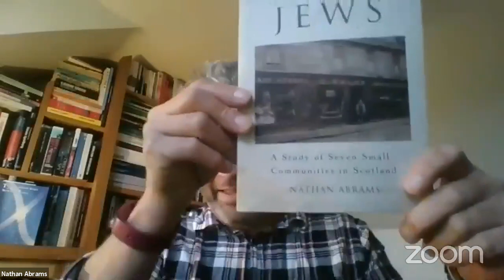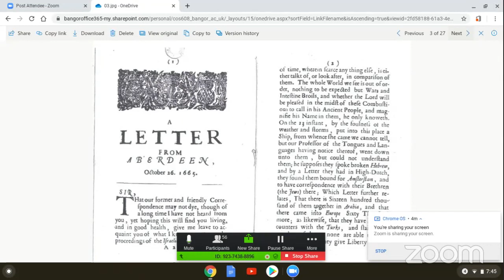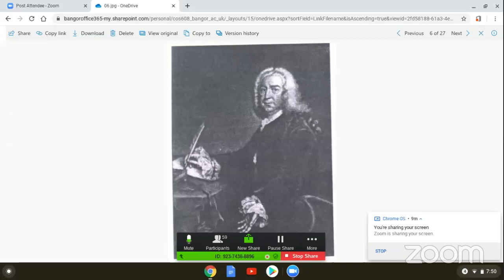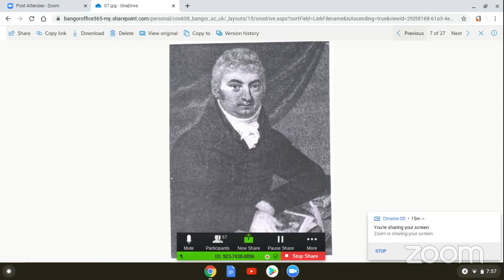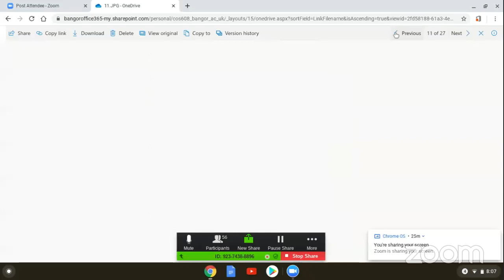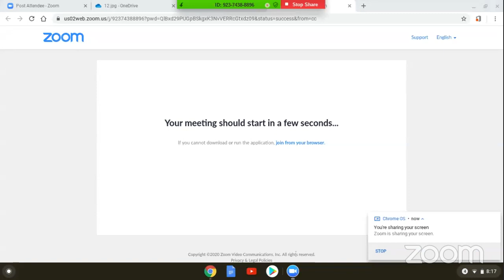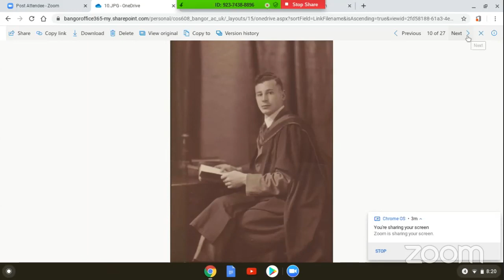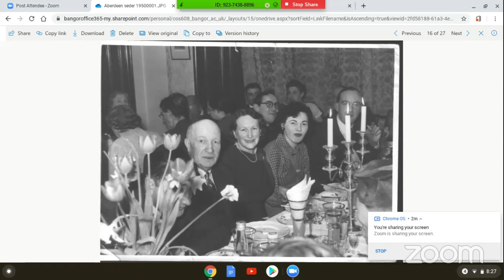Nathan Abrams:History of the Aberdeen Jewish Community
you can see the whole talk and read a report of the event